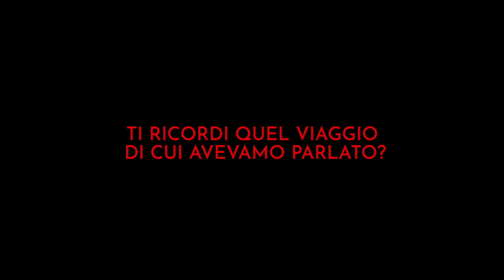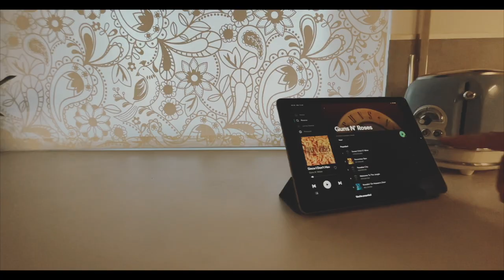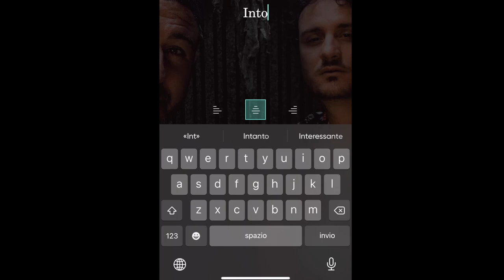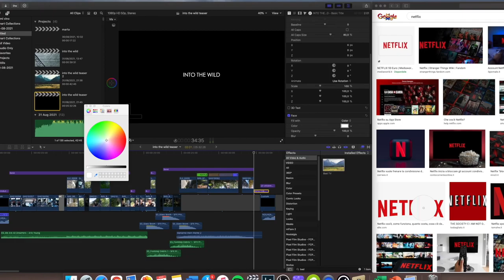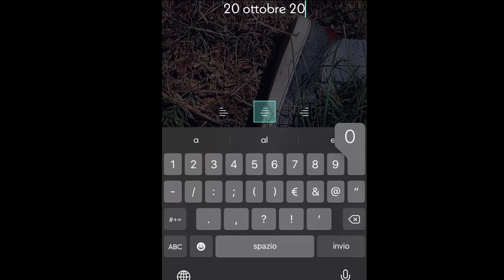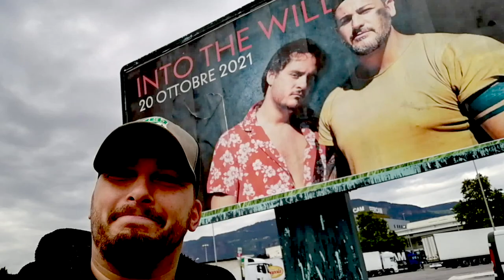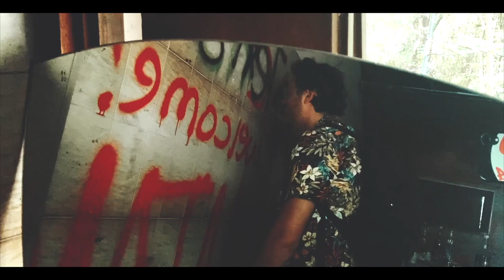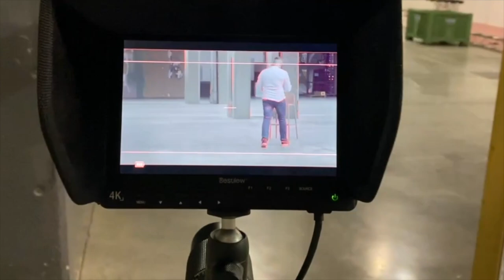INTO THE WILD Tutto nella tua mente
Credi sia tutto reale quello che vedi?

Produzione e regia START VIDEO
Alan Conti e Luca Vaccarino in un viaggio dove nulla è scontato.
Una volta aperti gli occhi, non si torna più indietro.